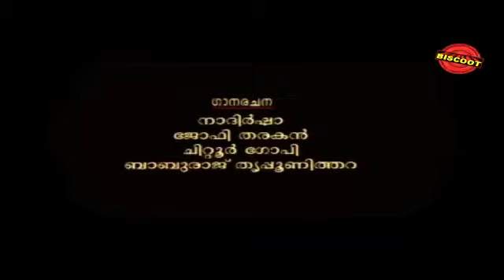Kabadi Kabadi 2008: Malayalam Mini Movie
Watch Malayalam Movie Kabadi Kabadi 2008 Directed by Sudhir Manu, Produce by Maani.C.Kaapan, Aryanad Sunil Kumar, L.Sivarajan and Poulose Ravi and Starring Mukesh, Kalabhavan Mani, Rambha, Saikumar, Jagathy Sreekumar, Harisree Asokan, Suraj Venjaramoodu, Maani C. Kappen, Jaffer Idukki, Indrans, Bindu Panicker